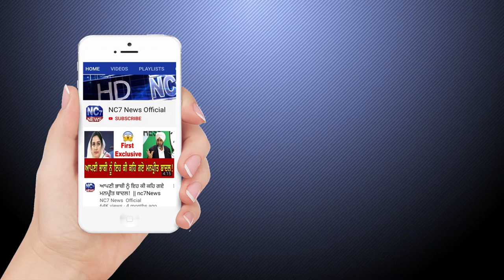Daily Hukamnama Sri Darbar Sahib Amritsar |Today Hukamnama| Harmandir Sahib | 22 April 2020| Nc7News